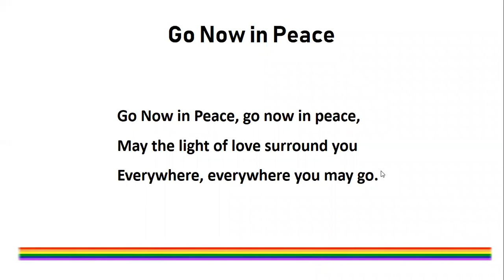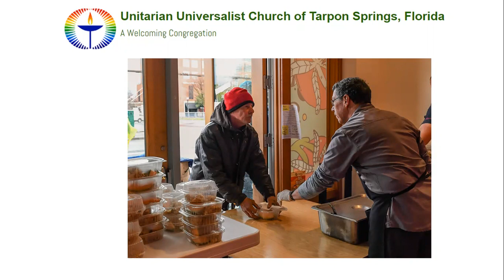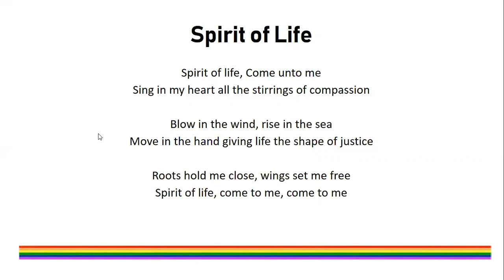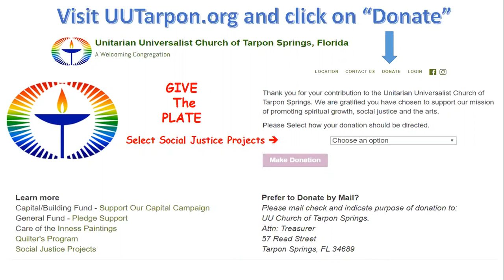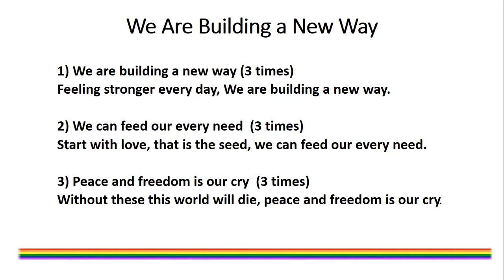"Beyond Feeding the Hungry" - April 26, 2020 - UUCTS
Thank you for joining us this week at the Unitarian Universalist Church of Tarpon Springs' Virtual Mini-Service. Please support the good work of the church by visiting us at UUTarpon.Org and clicking on the "Donate" link.

Visit our calendar at UUTarpon.org for other events, including our virtual coffee hour every Sunday morning!

Worship Associate: Jean Nelson
Words of Inspiration: Charly Nelson
Speaker: Dave Cutler
Worship Coordinator: Barbara Rosen